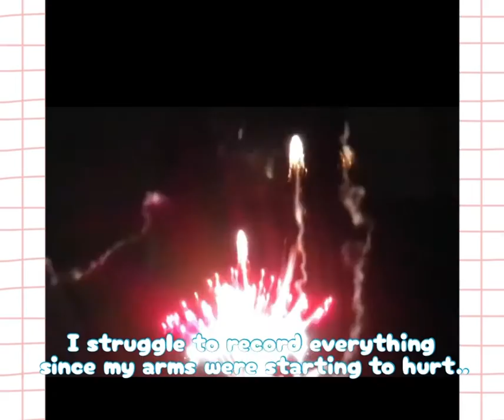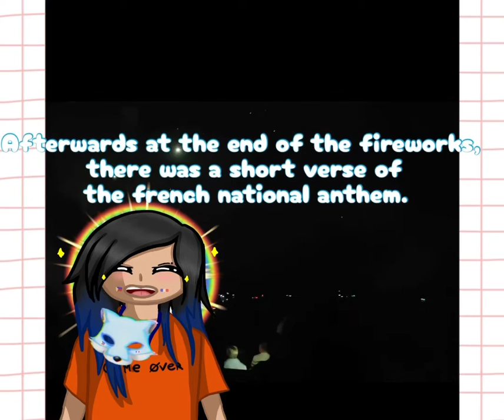Happy National day!//14th of July//